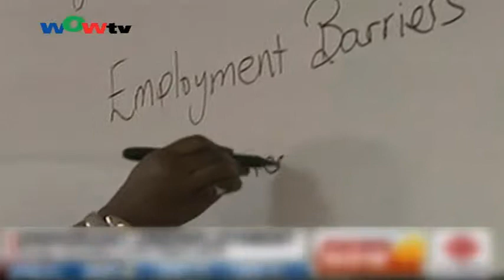0914國 政府對新移民關注度不夠